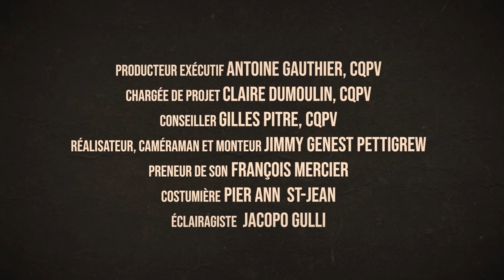Swing, ronde, promenade et refoulade | Tutoriel danse trad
Perfectionne les mouvements de swing, ronde, promenade et refoulade avec le câlleur Ghislain Jutras. C'est ce qu'il te faut pour danser une bastringue dans ton salon!

00:00 Mot d’intro
00:22 Swing
01:12 Ronde
01:47 Promenade
02:31 Refoulade

«Organise le meilleur party !» est une série de vidéos pour te transformer en roi ou reine de la fête, tout en faisant danser tes ami·e·s au son de la musique trad.

Une production du Conseil québécois du patrimoine vivant réalisée grâce au soutien financier du gouvernement du Québec.

- - - Crédits - - -
Câlleur et câlleuse : Ghislain Jutras et Marie-Capucine Maldague Mathieu
Comédienne : Lauréanne Dumoulin
Musiciens : De Temps Antan (Éric Beaudry, David Boulanger et Pierre-Luc Dupuis)

Danseur·euse·s : Antoine Beaupré, Jordan Bélanger, Maxence Croteau, Andréanne Juneau, Marion Labau, Catherine Landry, Shana Plante-Paquette, Emme Thibault

Producteur exécutif : Antoine Gauthier, CQPV
Chargée de projet : Claire Dumoulin, CQPV
Conseiller : Gilles Pitre, CQPV
Réalisateur, caméraman et monteur : Jimmy Genest Pettigrew
Preneur de son : François Mercier
Costumière : Pier Ann St-Jean
Éclairagiste : Jacopo Gulli
Graphiste : Isabelle Jobin